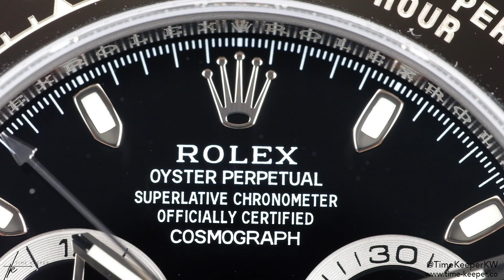رولكس دايتونا | وحدة من أكثر الساعات طلبا بوقتنا الحالي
من أكثر الساعات طلبا في وقتنا الحالي، يسوى الطلب العالي عليها؟

نشكركم على المتابعة، شاركونا رايكم بالتعليقات، ولا تنسون الإشتراك بالقناة

لتحميل تطبيق تايم كيبر لبيع وشراء الساعات
App.Time-Keeper.co